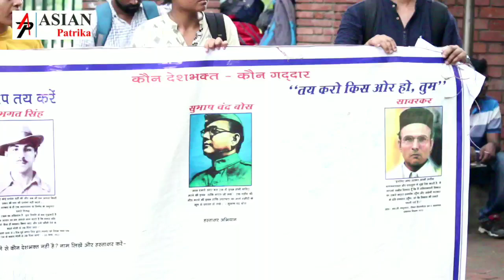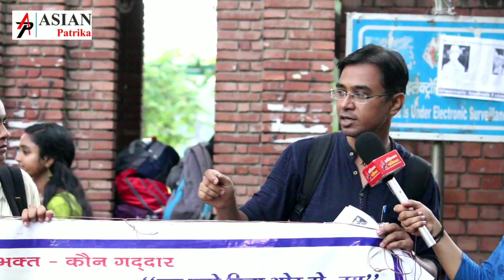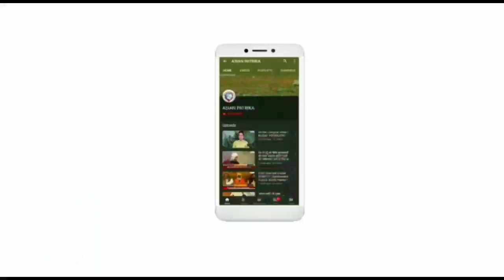सावरकर की मूर्ति क्यों बनी Delhi University मे विवाद का कारण?